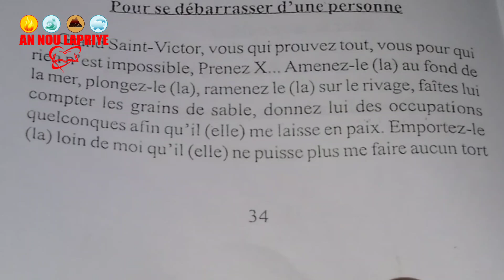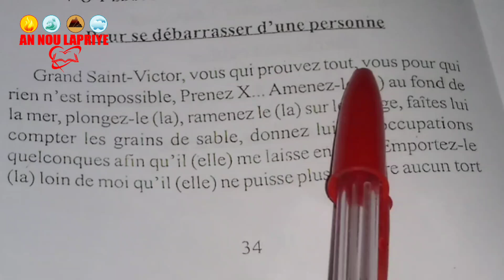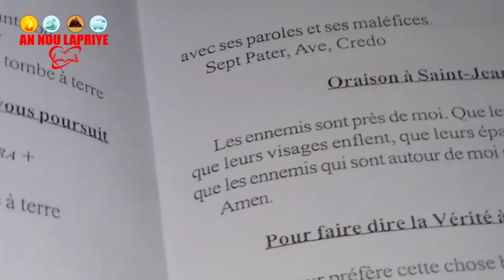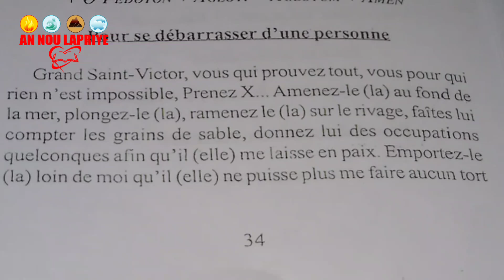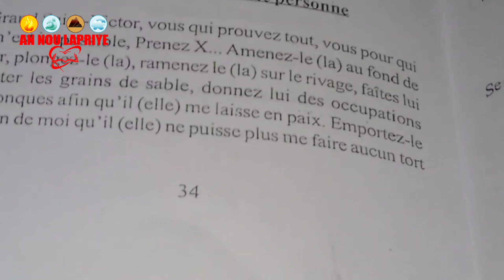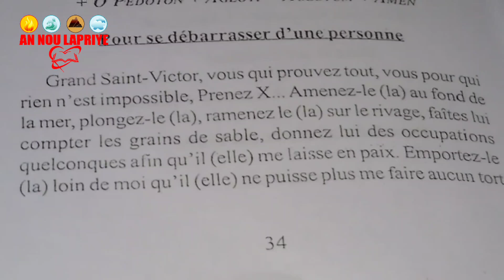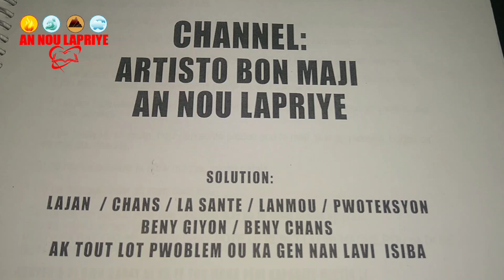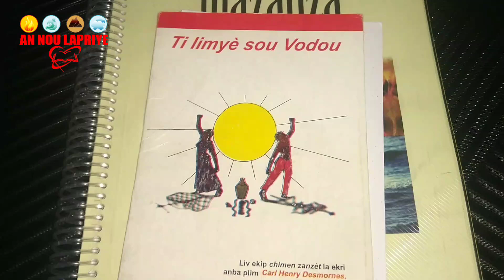Wap sezi we koman pou pouse yon moun pou fel bliyew siw dwel kob,siw vle separe ak mennaj ou